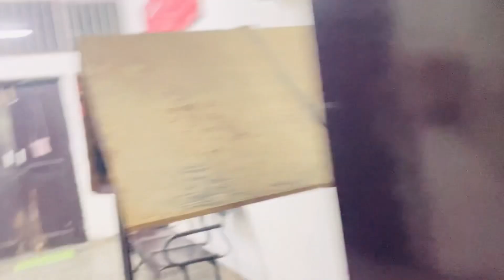Momos के चक्कर मैं Hostel से बाहर निकल दिया 😭😭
Hostel से बाहर निकल दिया  😞😞 ||

🔗 Hostel Ki Keechad Wali Holi 😂😂|| Hostel ki Holi 🌈🫶🏻|| होली मस्ती 🌸😉|| Holi Vlog 😍